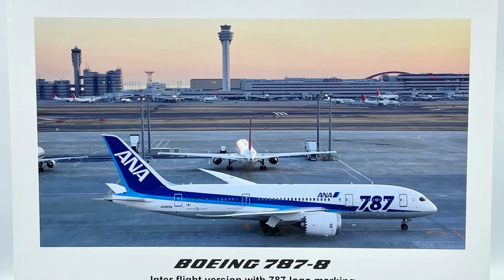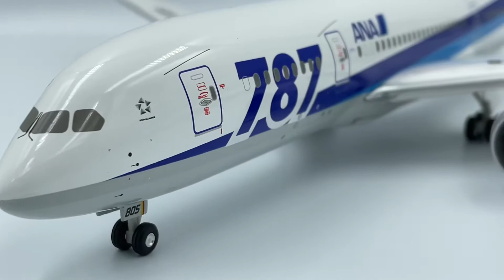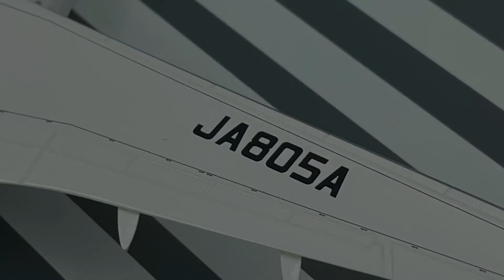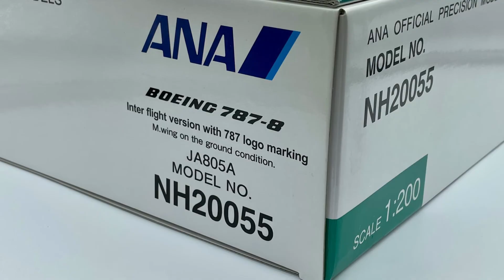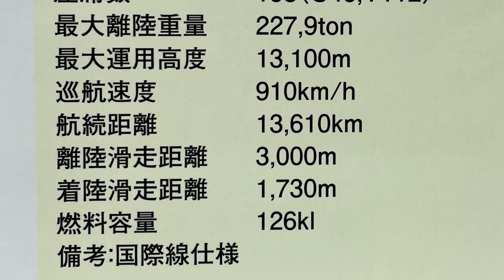全日空商事 NH20055 JA805A 787-8 M.Wing on the ground condition HND RWY 16L base 1/200 ANA OFFICIAL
全日空商事 JA805A NH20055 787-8 M.Wing on the ground condition

ANA OFFICIAL AIRCRAFT MODEL (HOGAN WINGS)